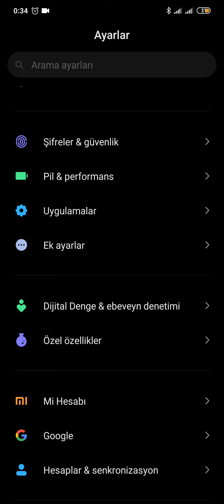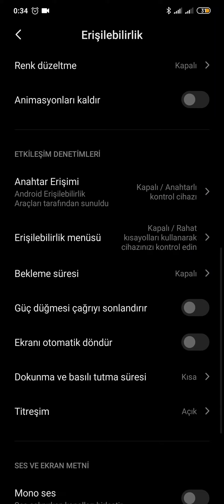Xiomi Cihazlarda Kısa yoldan Telefonu açmadan nasıl hoparlör Temizlenir ?